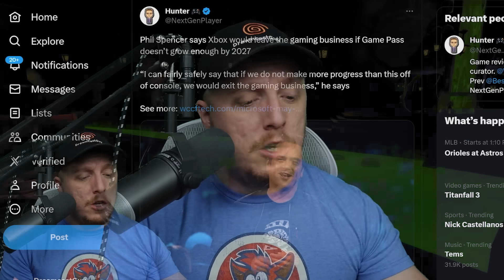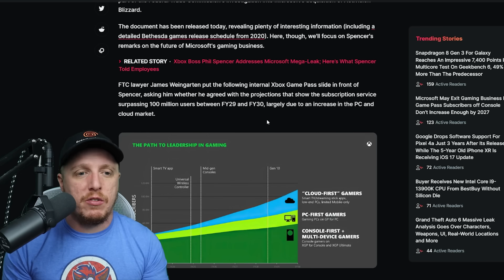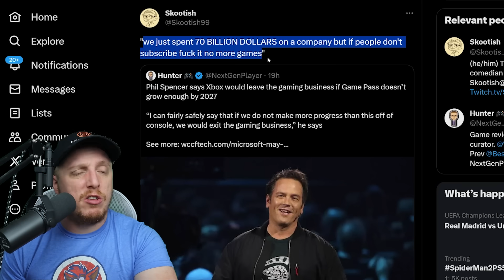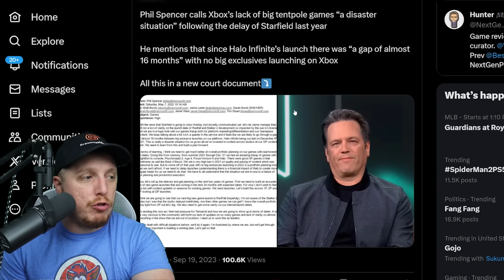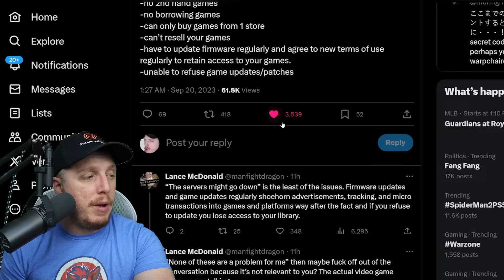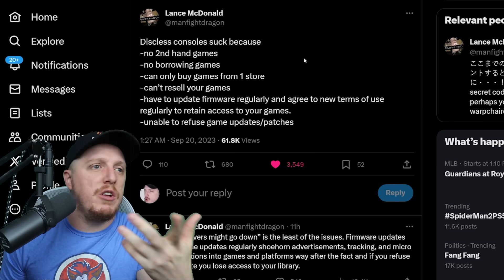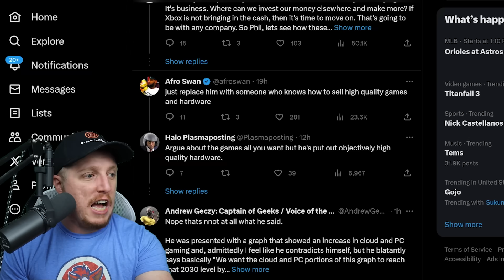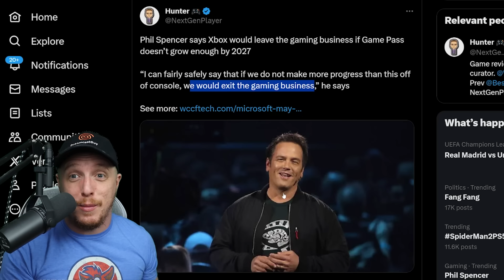Xbox will DIE if Game Pass can't GROW!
Microsoft Gaming CEO Phil Spencer made some remarkable statements on a potential exit from the gaming business. The quotes are extracted from an investigational hearing conducted as part of the Federal Trade Commission's investigation into Microsoft's acquisition of Activision Blizzard.

The document has been released today, revealing plenty of interesting information (including a detailed Bethesda games release schedule from 2020). Here, though, we'll focus on Spencer's remarks on the future of Microsoft's gaming business. Spencer said in no uncertain terms that Microsoft could exit the gaming business if this projection became reality. Microsoft needs the light green and blue segments (PC and cloud) to get much larger and much faster by fiscal year 2027, or it could opt out of the business altogether.

I do not believe that that is what the future Xbox business would look like. This is a presentation from our devices organization to the gaming leadership team, so this is the view from the team that is chartered with building our hardware on what the future business would look like.

I can fairly safely say that if we do not make more progress than this off of console, we would exit the gaming business. If this were the outcome, we would -- I don't believe we'd still be in the business.

A majority of our customers are found off of our own hardware, I would hope by earlier than 2030. So, when you asked me if I agreed with this chart that the light green and blue depending on what colors you see there would have to be much larger much earlier. I would say by FY26, '27 that we should be in that position, or we'd have to make a different decision with the business.

Now, there is reason to believe Spencer may have exaggerated a bit. Microsoft stressed throughout the whole FTC investigation and later in federal court that the acquisition of Activision Blizzard was critical to its plan to grow in mobile and cloud markets. Otherwise, it might as well exit the gaming business.